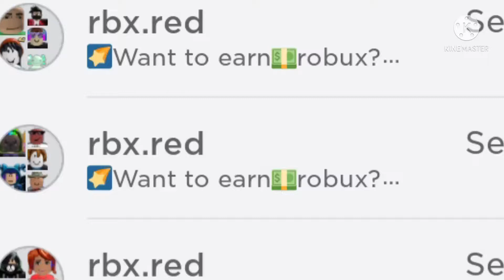I’m destory the rbx red website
Hacker is dying